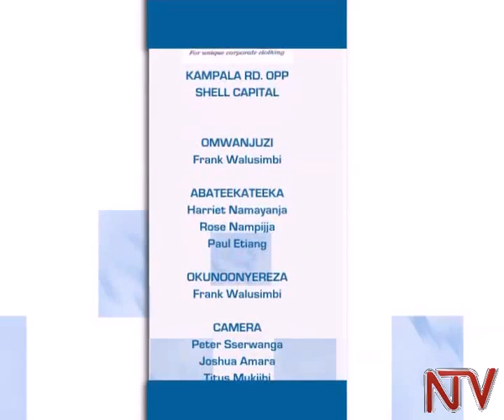Tuwaye: Pastor Evans Mayambala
Evans Mayambala muwandiisi wa bitabo. Yeyawandiika ebitabo nga Tomala Gakola, Bizinensi Eneekugaggawaza, Ebyama by’Abagagga, Abagagga Gyebajja Ssente n’ebirala bingi.

Mulimi ate mwogezi ku nsonga z’okwekulaakulanya n’obulimi. Ali mu bizinensi y’okukola ebizigo ne ssabbuuni.